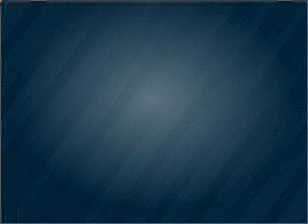2004 Honda Odyssey - Jacksonville FL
Year: 2004
Make: Honda
Model: Odyssey
Trim: EX-L w/ RES
Engine: 3.5 liter 6 cylinder 24 valve
Transmission: 5-Speed Automatic
Color: Gold
Mileage: 118791
Address:
10939 Atlantic Blvd